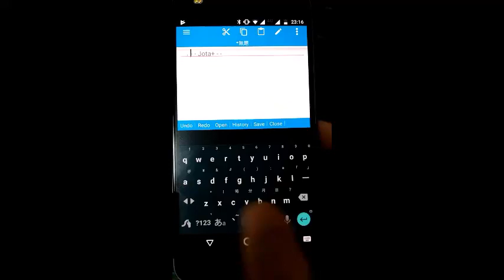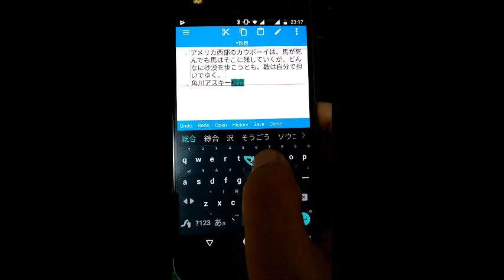swype keyboad で日本語入力する。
たぶん最高のキーボード入力で日本語を入力なのだが辞書まわりが・・・。誰か開発元に自社製の辞書はすててMOZCを組み込んでくれと伝えてくれ。